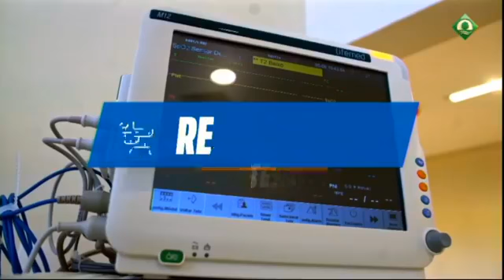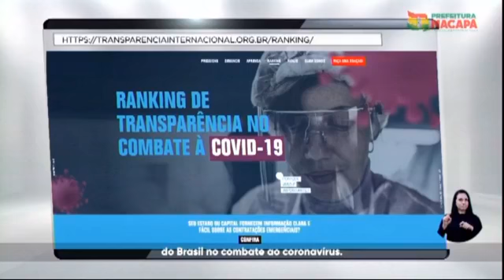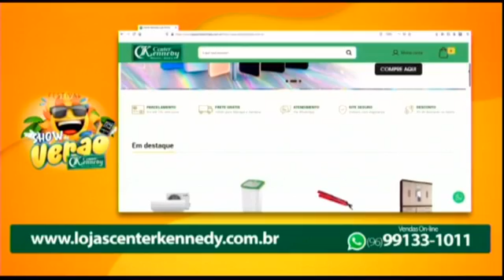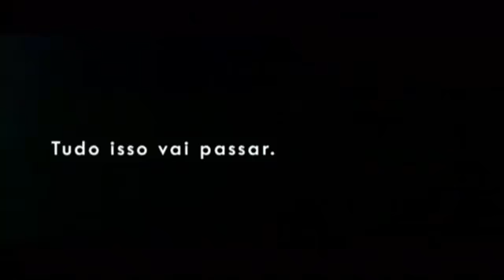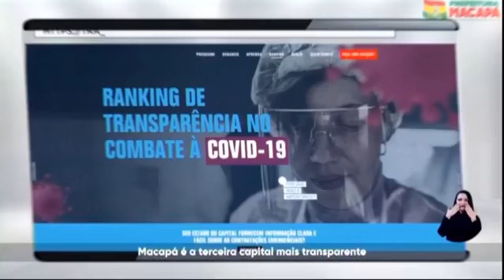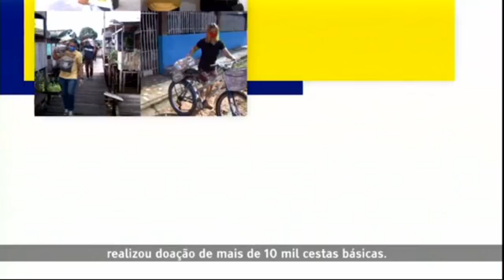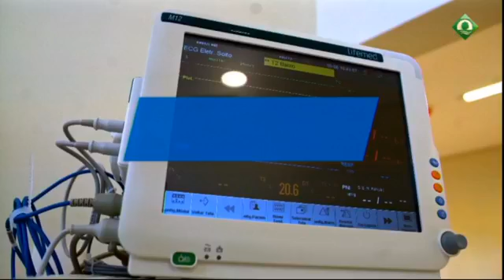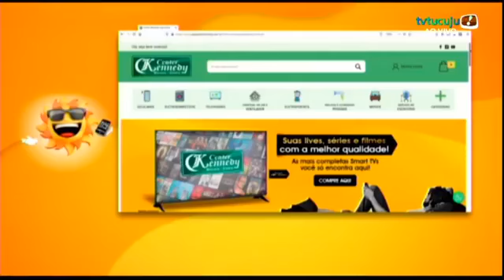Programa 02/07/2020 Completo